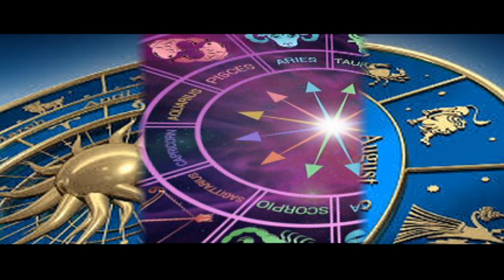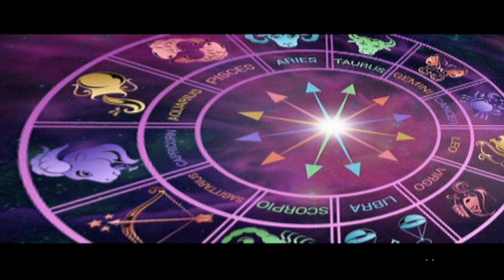Horoskopi i paparazzit e enjte 24 dhjetor 2020